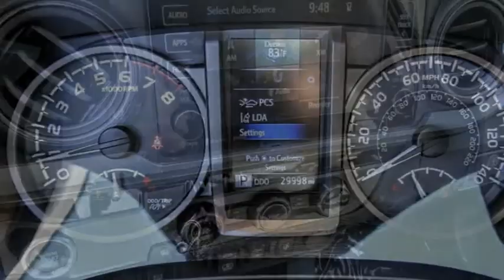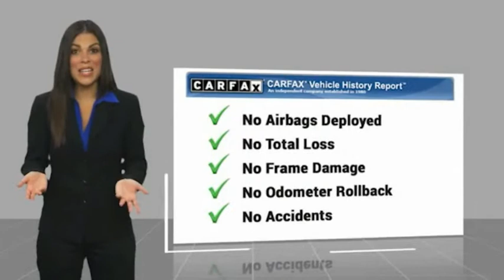2018 Toyota TACOMA VAN NUYS LOS ANGELES SAN FERNANDO VALENCIA CANOGA PARK TV10131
2018 Toyota TACOMA TRD OFFROAD

RUSSELL WESTBROOK CHRYSLER DODGE JEEP RAM PROUDLY SERVICING VAN NUYS, LOS ANGELES, SAN FERNANDO, VALENCIA, CANOGA PARK, & SURROUNDING SOUTHERN CALIFORNIA LOCATIONS. THIS RED 2018 Toyota TACOMA IS EQUIPPED WITH A 3.5L V6 PDI DOHC 24V LEV3-ULEV70 278hp, AUTOMATIC TRANSMISSION, AND RECEIVES AN ESTIMATED . CONTACT RUSSELL WESTBROOK CHRYSLER DODGE JEEP RAM OF VAN NUYS TO SCHEDULE A TEST DRIVE AND TAKE THIS 2018 Toyota TACOMA HOME TODAY, OR VISIT OUR SHOWROOM CONVENIENTLY LOCATED AT 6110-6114 VAN NUYS BLVD VAN NUYS, CA 91401. STOCK #: TV10131 | 2018 Toyota TACOMA TRD OFFROAD ALLOY WHEELS SECURITY SYSTEM TRACTION CONTROL 2018 Toyota TACOMA TRD OFFROAD **NAVIGATION / GPS**, **BACKUP CAMERA**, **BLUETOOTH WIRELESS / HANDS FREE**, 120V/400W Deck Mounted AC Power, Black Overfenders, Engine Immobilizer, LED Daytime Running Lamps, Navigation System, Smart Key w/Push Button Start, TRD Off Road Package, Wide Angle Front Fog Lamps. At Russell Westbrook Chrysler Dodge Jeep Ram of Van Nuys we provide premium customer service with a hassle-free buying experience. Make sure to ask about our $0 Down Financing on this vehicle! CARFAX One-Owner. At Russell Westbrook Chrysler Dodge Jeep Ram or Van Nuys, every customer is a winner! All vehicles feature Market-Based Pricing, CARFAXTM Vehicle History Reports, and reconditioning records. Russell Westbrook Chrysler Dodge Jeep Ram or Van Nuys - A Team Above All - Above All, A Team! STOCK #: TV10131 | VIN: 3TMAZ5CN4JM064264 | 2018 Toyota TACOMA TRD OFFROAD ALLOY WHEELS SECURITY SYSTEM TRACTION CONTROL Russell Westbrook CDJR of Van Nuys